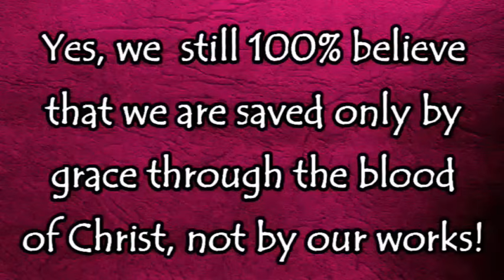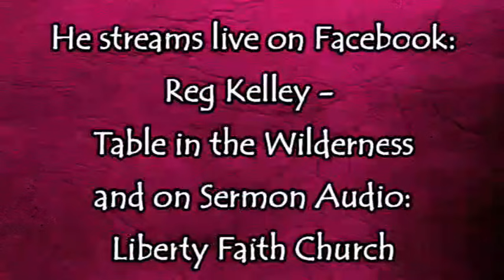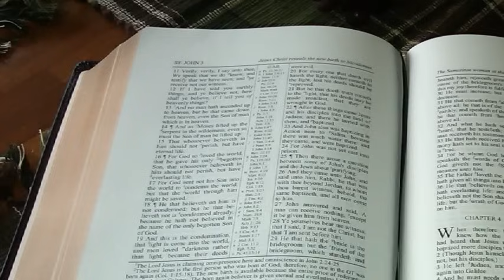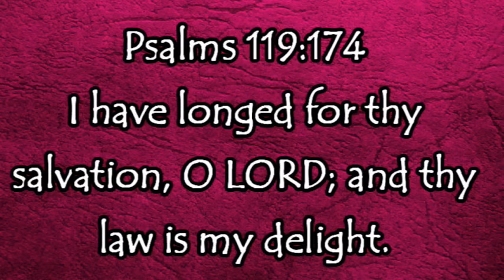My Faith Journey : The Next Steps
Mother Earth Products: (Save 10% by going through this link!):
The Homesteader's Natural Chicken Keeping Handbook: